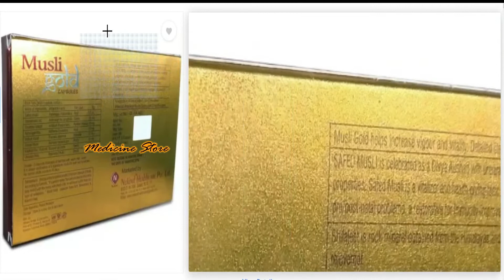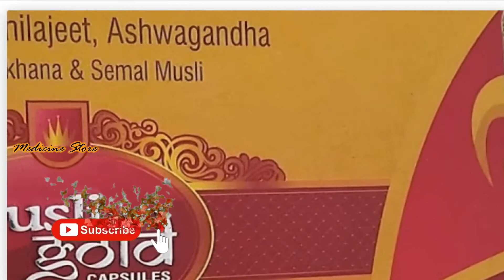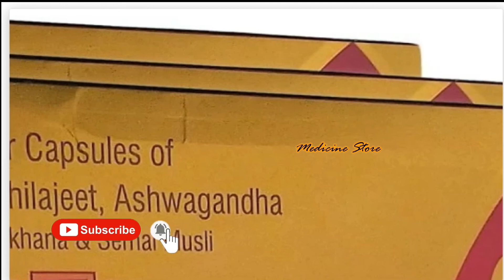Musli Gold Capsules - कमजोरी दूर करेगा ताकत लाएगा | Review In Hindi Video | Medicine Store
Nukind Musli gold capsules with ashwagandha,shilajeet  (Pack of 3)

Description
2 capsuels of Nukind musli gold preferably at bed time with warm milk/water. It is a unique combination of 8 ingredients. *Useful for both men and women. Talmakhana:(astracantha longifolia seeds) Enchances strenght of body. Musli gold capsules have both talmakhana and kaunch beej.

Benefits
With ashwagandha, shilajit, Talmakhana and kaunch beej
for streanght, stamina and power
Also act as immunity booster
for weakness and active life.
Dosage
2 capsules at bed time.
Ingredients
Safed musli, talmakhana extract, shuddha silajeet, Ashwagandha, Vidhari kand, semal musli, kapikachhu, utangan beej